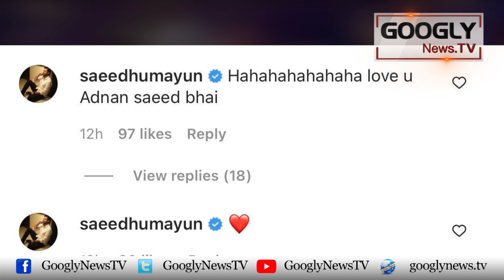Humayun Saeed Nai Adnan Siddiqui Sai Bivi Ko Churanay Ka Badla Lai Liya | Googly News TV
Humayun Saeed Nai Adnan Siddiqui Sai Bivi Ko Churanay Ka Badla Lai Liya